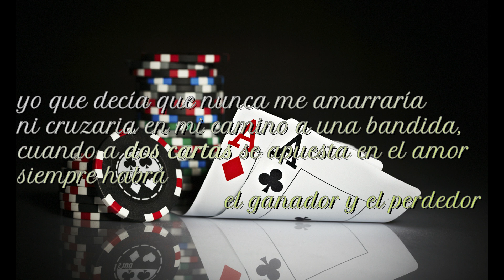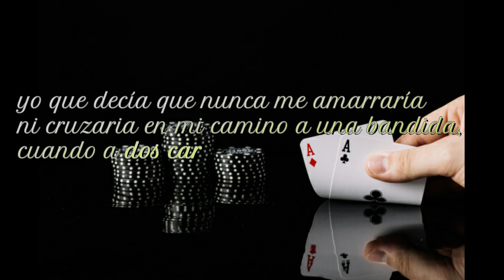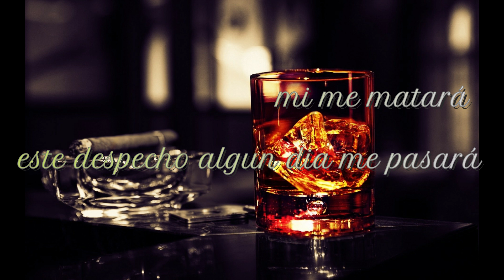Dos cartas - David Ospina ( videolyric)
Hola les comparto mi más reciente producción, Dos Cartas, de mi autoria, dedicado a todas esas mujeres que nos hacen sufrir, pero que no dejan de ser maravillosas. Un abrazo enorme y espero les guste mucho esta producción lanzamiento del videolyric, seguimos trabajando para traerte el videoclip oficial. David Ospina.